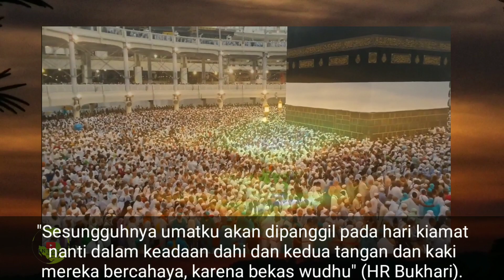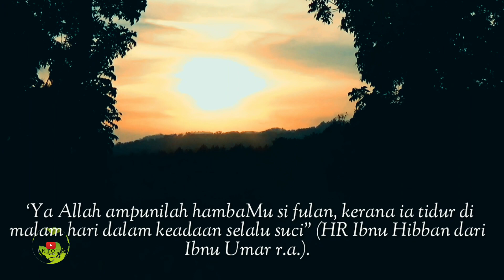Jaga hati Rhasul akan mengenalmu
LIHAT KE HALAMAN ASLI
Sari Devi

Mahasiswa ATVI 2016

Besarnya Manfaat Berwudhu Sebelum Tidur

31 Desember 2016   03:51 | Diperbarui: 31 Desember 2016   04:03
Sering kita dengar bahwa mencuci tangan dan kaki sebelum tidur itu baik, tetapi ternyata berwudhu itu lebih baik lho. Mengapa? karena dari struktur cara berwudhu pun sudah terlihat lebih lengkap. Saat berwudhu kita akan membersihkan mulut, hidung, wajah, tangan, rambut, telinga sampai kaki. Terlihat lebih lengkap dan baik bukan? Jadi kita tidur dengan keadaan bersih guys.

Memang terdengar hal yang sepele, tetapi pada intinya Rasulullah SAW senantiasa berwudhu sebelum tidur lho. Dalam berwudhu, disamping bertujuan untuk ibadah namun juga bermanfaat besar bagi kesehatan dan memiliki banyak manfaat tersendiri. Secara tidak sadar, kita selalu menyepelekan hal berwudhu. Karena sesungguhnya berwudhu tidak sekedar membasahkan muka dari air saja. Adapun kutipan dari Peneliti Universitas Alexsandria, Dr. Musthafa Syahatah, seorang dekan fakultas THT bahwa jumlah kuman pada orang yang berwudhu lebih sedikit dibanding orang yang tidak berwudhu.